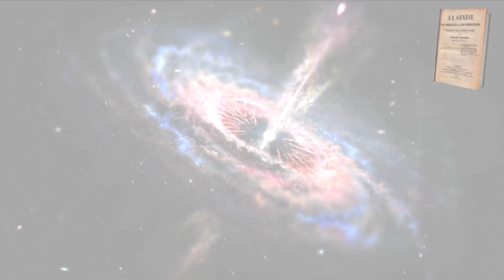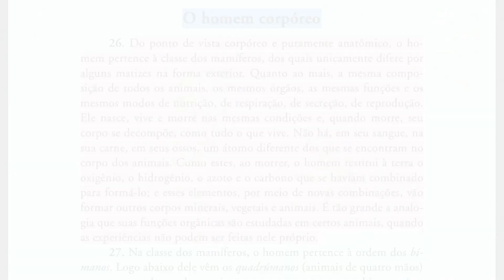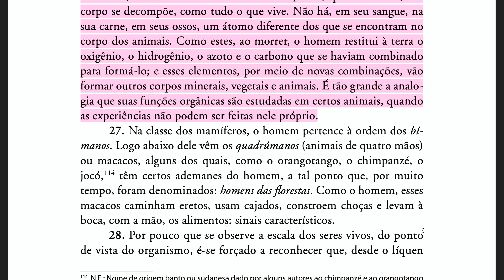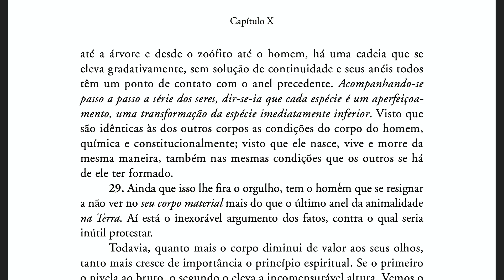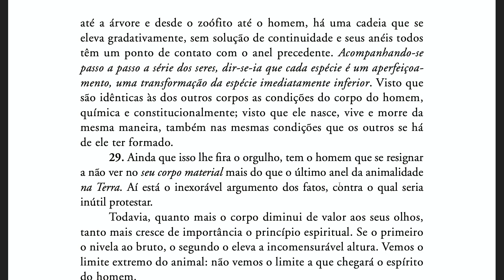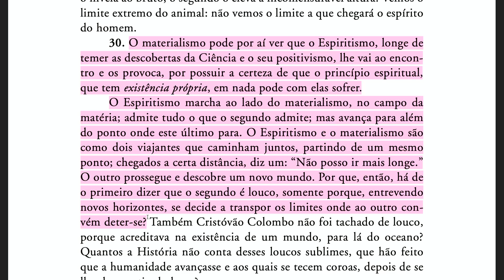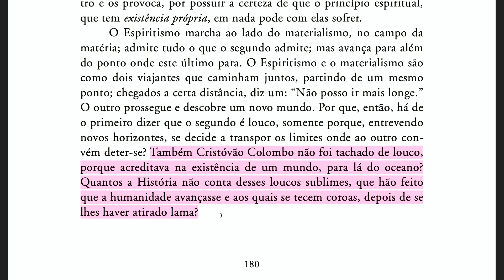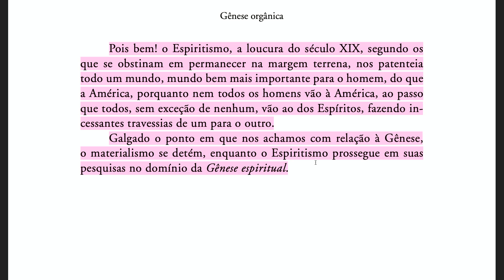A Gênese [Ep54] O homem corpóreo (Cap X, 26-30)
► ESTUDOS DIVERSOS

► LIVES

► OUTROS